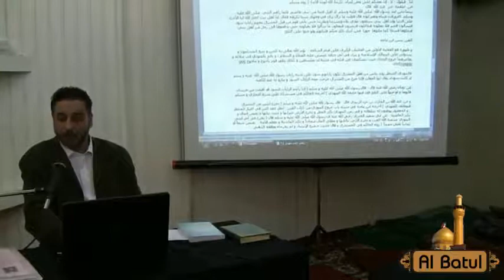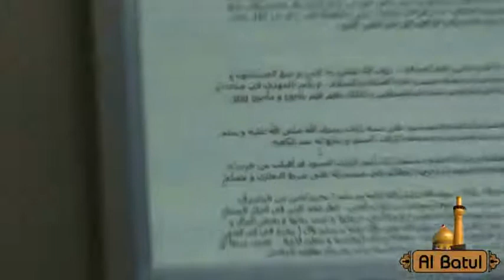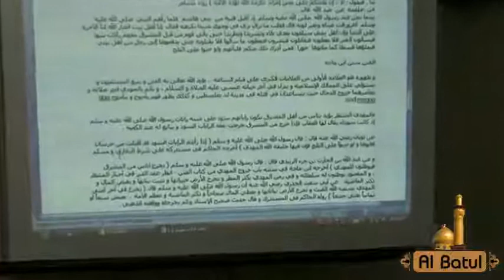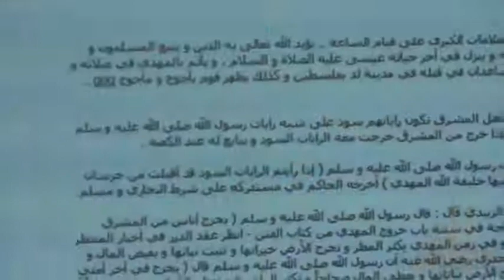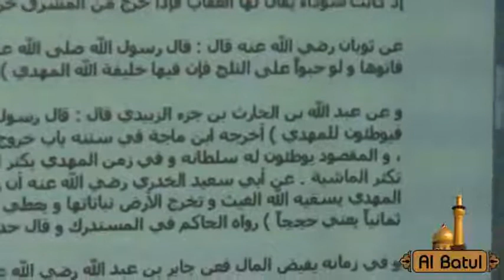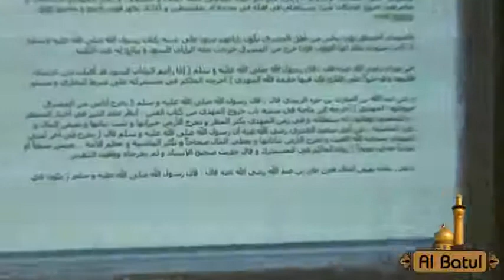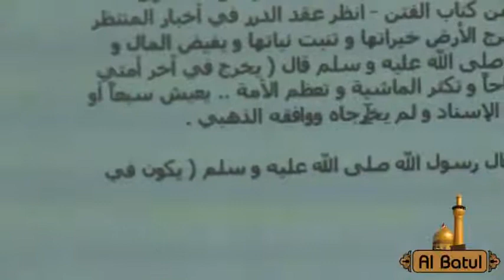Die Beschreibungen von Imam al Mahdi as aus shiitischer Sicht verglichen mit Mirza Ghulam Ahmad 4/6